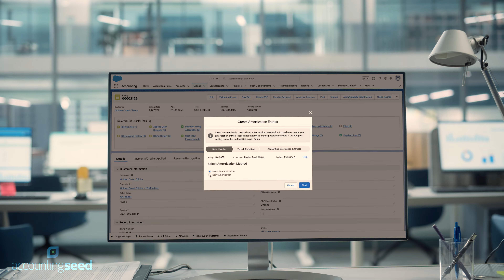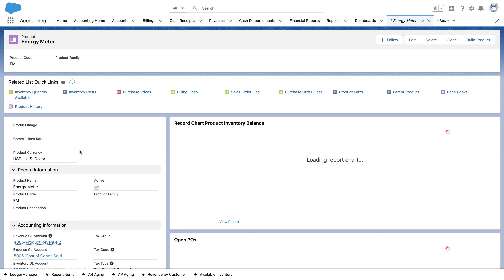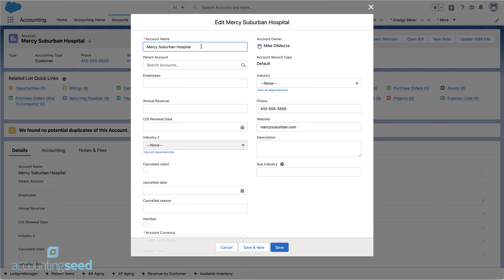The Back Office Power Behind LionHeart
As a backup power supplier, LionHeart deeply understands the need for a front and back office solution that won’t fail them in times of need. When their former approach of combining QuickBooks, Excel, and Outlook couldn’t keep up with the demands of their clients, LionHeart knew it was time to switch to Accounting Seed on Salesforce.

“Many people here used QuickBooks for years. But, once they understood the structure of how Salesforce and Accounting Seed work - headers, line details, reports, etc. - it became routine. We have access to a lot more data, things you would not have the opportunity to see in QuickBooks,” - JeaNae Remala, Controller at LionHeart.

Remala and her team are the essential cogs that keep the back office running smoothly, with the help of Accounting Seed. Through their support, the field team can focus on providing world-class service and rapid response to clients.

“Implementing the Accounting Seed platform has given us the knowledge, the capacity, the efficiency and the effectiveness to meet our growth goals. And most importantly, it's given us the ability to provide stellar customer service - and that’s vital in our industry.”

MB0192HWAX6BM1S